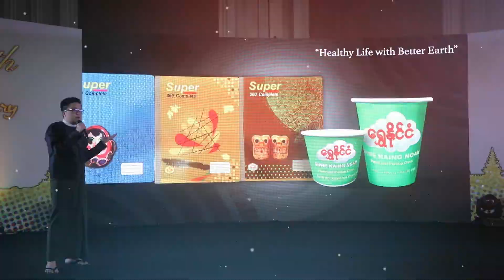SHWE NAING GAN 25TH ANNIVERSARY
All the copyright goes to Shwe Naing Gan.